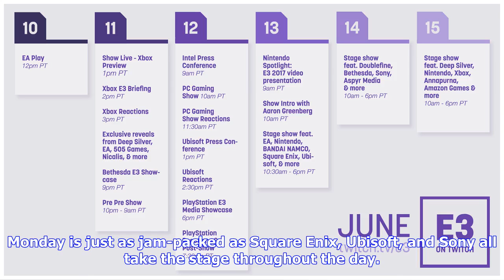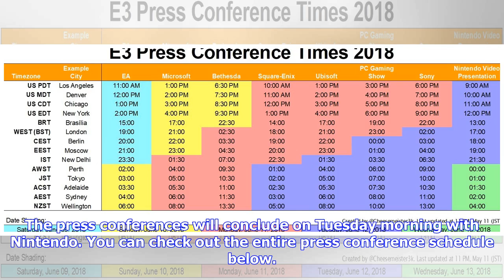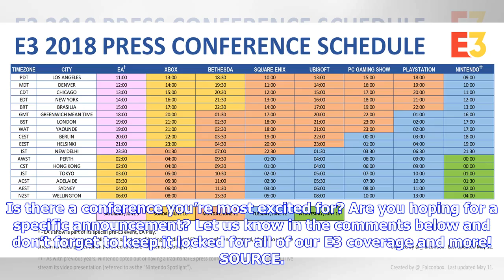Breaking News | E3 2018 Press Conference Schedule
The biggest gaming event of the year is officially upon us and we thought it might be helpful to give you the rundown on when the biggest and most exciting E3 2018 press conferences would be happening. From Microsoft, Sony and Nintendo to Ubisoft and Square Enix, we’ve got you covered! Though E3 technically doesn’t begin until June 12th, this weekend is known for the huge announcements which will likely include some new games, anticipated sequels, epic trailers, and brand new gameplay footage! S...